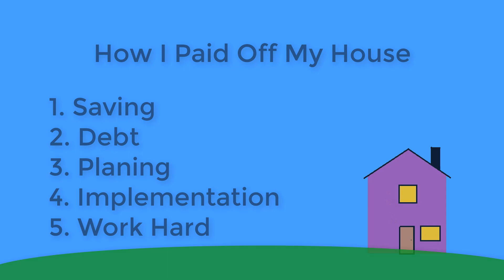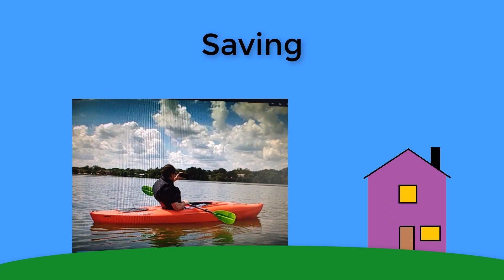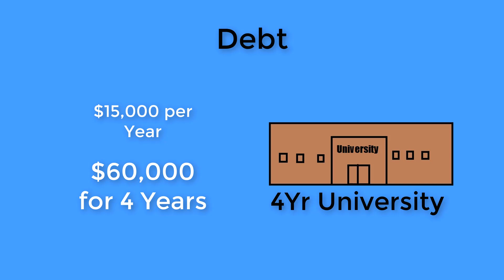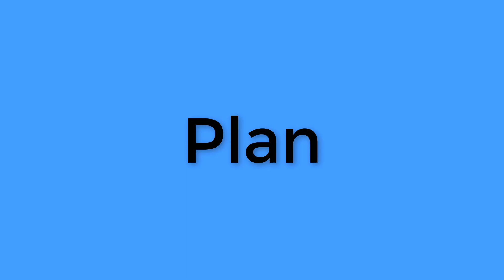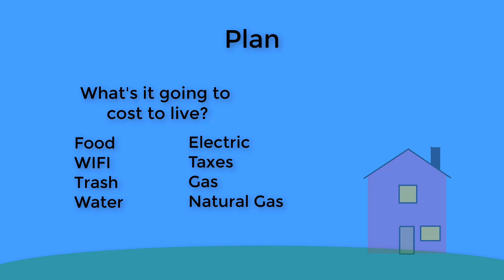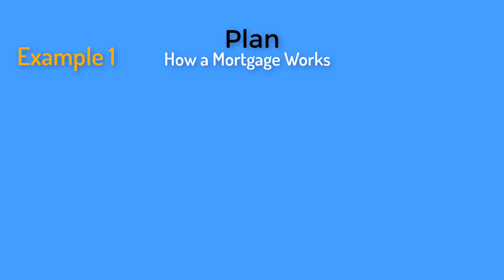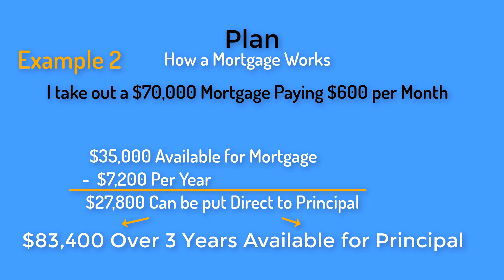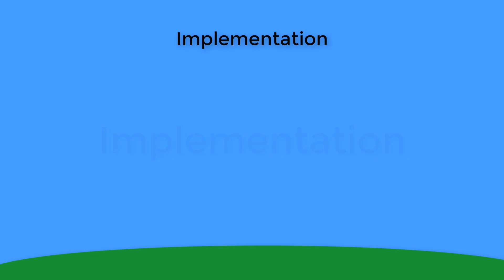How to Buy a House and Pay it Off Fast!!!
How I paid off my mortgage in three years using debt free technics, approximate numbers and some math.  I now can finally do my own debt free scream.  Paying off my own home and taking out a lone can be intimidating.   30yr mortgage, 15yr mortgage both are allot of time.   I want to show other people a simpler way to pay of debt fast. I know it's easy to watch shows like Dave Ramsey or minority mindset and get kinda in a mood like what am I doing wrong why can't I be debt free.   I had all these thoughts and was scared to buy a home.   I thought debt was evil and I would go to hell for taking out a lone.  I now know it is possible to pay off a house way quicker than I had ever imagined but it takes pre planning. I do not intend this video as a tutorial for you as your circumstances will be different then mine at the time and we are now in different housing prices as well today.   However, I felt like this was worth sharing my debt elimination plan as many of my friends have asked for this information and I thought maybe it can help inspire you to do the impossibly possible and pay off your house as well so you can spend more money on your hobbies...or something
  now feeling financial freedom is amazing using my own mortgage payoff strategies.